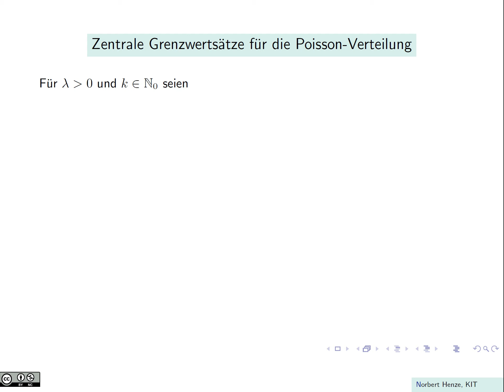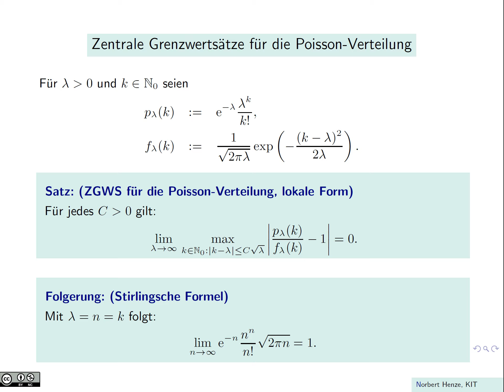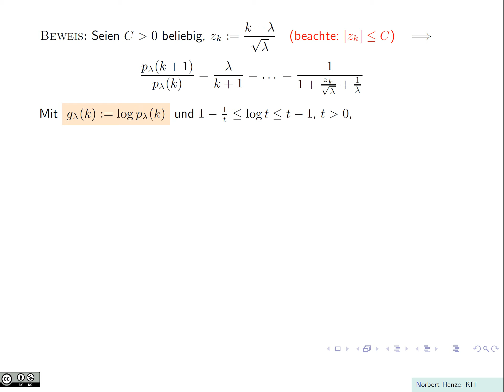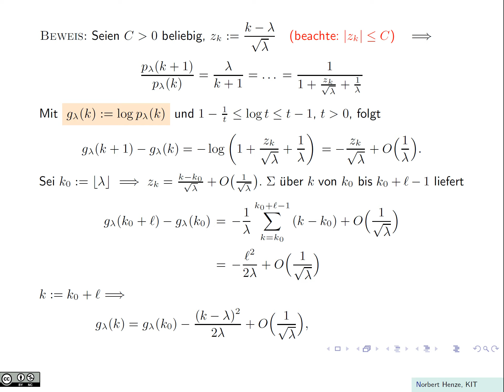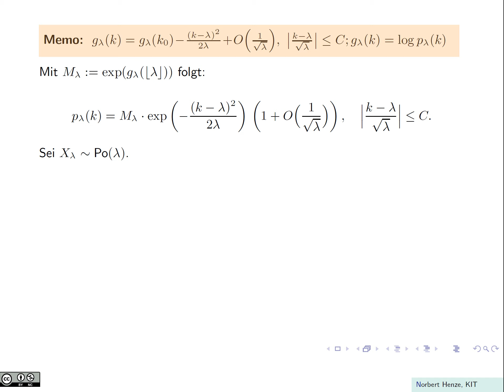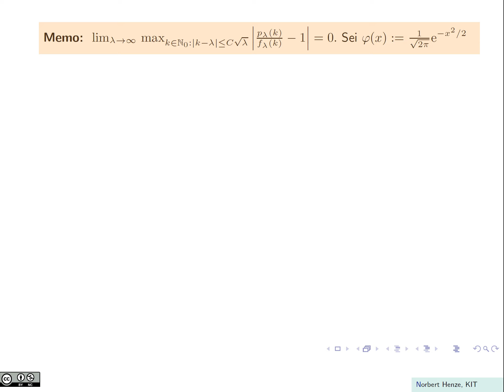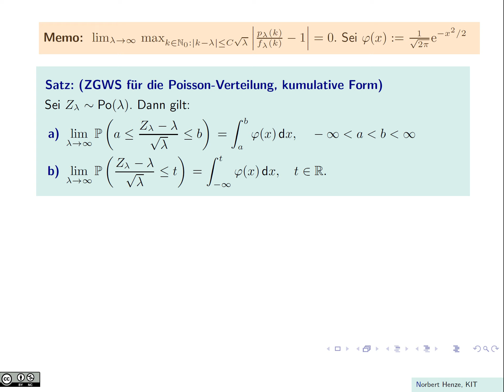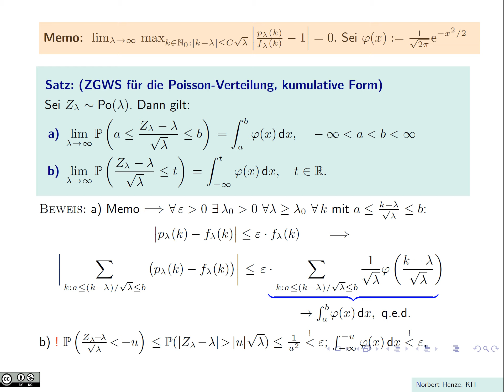Zentrale Grenzwertsätze für die Poisson-Verteilung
In diesem Video werden zwei zentrale Grenzwertsätze für die Poisson-Verteilung vorgestellt und bewiesen. Der erste Grenzwertsatz betrifft die Approximation der Einzelwahrscheinlichlichkeiten einer mit dem Parameter lambda Poissonverteilten Zufallsvariablen beim Grenzübergang lambda gegen Unendlich durch Werte der Dichte einer Normalverteilung. Diese Approximation ist gleichmäßig über alle Werte, die die standardisierte Zufallsvariable in einem kompakten Intervall annimmt. Aus diesem sog. lokalen zentralen Grenzwertsatz folgt nicht nur die Sitrlingsche Formel, sondern auch der übliche Zentrale Grenzwertsatz in der sog. kumulativen Form, d.h. die Konvergenz der Verteilungsfunktion der standardisierten Zufallsvariablen gegen die Verteilungsfunktion der Standardnormalverteilung. Das Video erfordert gute Kenntnisse der Analysis, und man wird an einigen Stellen Papier und Bleistift zur Hand nehmen müssen.